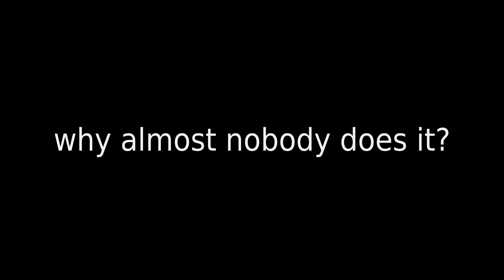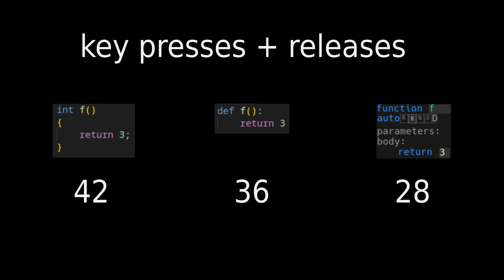Direct AST editing